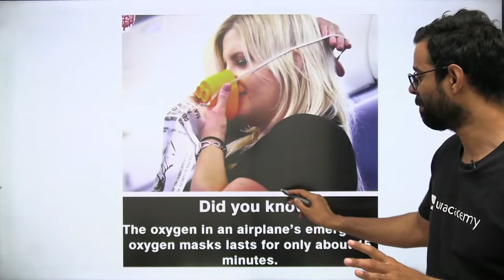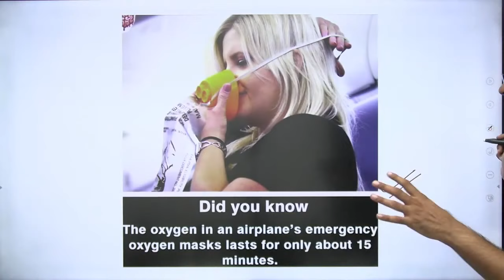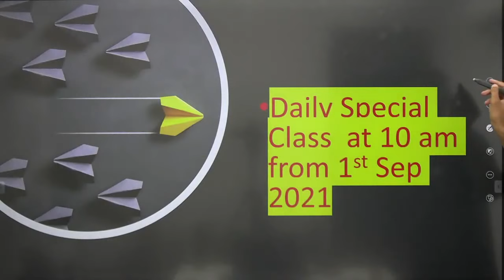कितनी होती है Capacity Oxygen की Airplane में ? Fun Fact with Bhunesh Sir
Unacademy Learner App Benefits:
1. Learn from your favorite Educator
2. Dedicated DOUBT sessions
3. One Subscription, Unlimited Access
4. Real-time interaction with Educators
5. You can ask doubts in a live class
6. Limited students
7. Download the videos & watch them offline

✿ Morning Shows:
05:00 AM - Current Affairs Quiz Show by Bhunesh Sir
07:00 AM - Current Affairs & Static GK by Shipra Ma'am
07:15 AM - The Hindu Editorial by Sandeep Kesarwani Sir
08:00 AM - Current Affairs Show by Bhunesh Sir
08:40 AM - Vocabulary Show by Harsh Sir

✿ ब्रह्मास्त्र Batch for RRB Group D/CBT 2:
09:00 AM - General Science by Shipra Ma’am
09:00 AM - General Awareness by Bhunesh Sir
09:30 AM - Physics by Neeraj Sir
10:15 AM - Reasoning by Deepak Sir
11:00 AM - Maths by Sahil Sir

✿ Let's Crack RRB Group D 2019-20:
12:00 PM - General Science by Amrita Ma'am
12:30 PM - Maths by Sahil Sir
01:00 PM - Reasoning by Hitesh Sir
01:30 PM - General Awareness by Rohit  Sir

✿ Sankalp 3000+ Selection Batch for SSC CGL 2020-21:
02:00 PM - English by Sandeep Kesarwani Sir
03:00 PM - Maths by Rajesh Nehra sir
04:00 PM - Reasoning by Deepak Sir
05:00 PM - GK By Rohit Kumar

✿ SSC GD 2021:
06:00 PM - Reasoning by Hitesh Sir
07:00 PM - GA by Aman Sir
08:00 PM - Maths By Dhasu Sir
09:00 PM - English by Harsh Sir

✿ SSC Special:
09:15 PM- Reasoning By Ritika Tomar
10:00 PM - Reasoning by Akash Chaturvedi
11:00 PM - GK/GS by Alok Bajpai Sir

✿ SSC JE/UPPCL JE 2020-21 (Technical) Crash Course:
06:00 PM - Electrical Engg. by Ashish Sir